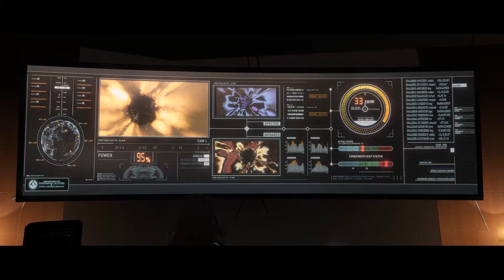7 • Dragon's Hideout • BEYOND: TWO SOULS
The condenser. Made in china

From the makers of the award-winning Heavy Rain comes a unique, psychological action thriller.
Since birth, Jodie has had a psychic connection with a mysterious entity named Aiden, with whom she can communicate and perform telepathic acts, such as possessing people's minds and manipulating certain objects.

If you like this video, watch the full play through of Hellblade: Senua's Sacrifice:
Sub for more!